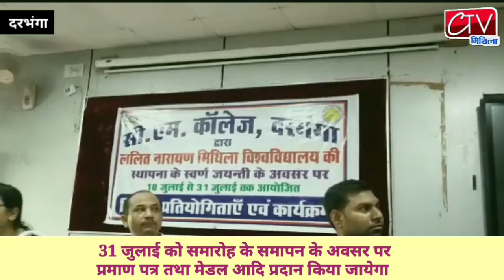खबरें दिन भर की 18 july 2022 CTV MITHILA NEWS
Darbhanga, Madhubani, Samastipur की खबरें ।